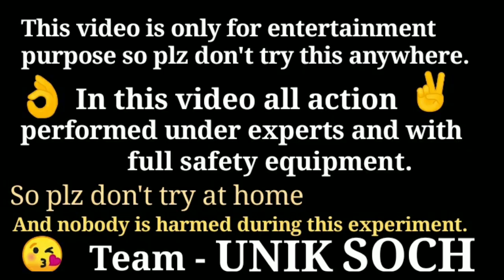How to make a turtle 🐢boat | कछुयें से नाव कैसे बनाये।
Plz don't try this at home.
Nobody is harmed during this experiment

my Instagram I'd - yashyadav1437

music in this video use=}